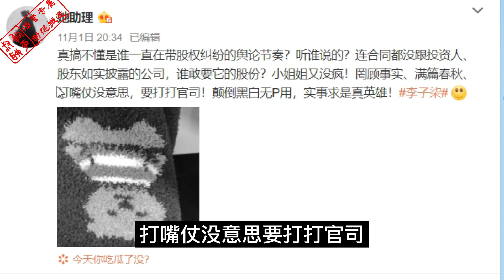李子柒之杭州微念委曲求全李子柒助理霸气回怼||躺平叔聊李子柒与杭州微念之争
一直保持沉默的杭州微念突然发文回应与李子柒的纠纷，利益之争，希望能合作。李子柒助理霸气回怼（恒大爆雷后普华永道的命运：网红市场是江上代有才人出各领风骚数两三年（。如何看网红和MCN的矛盾【李子柒起诉微念：翅膀硬了就要过河拆桥？】近日，消失许久的李子柒再次公开露面，不过这一次她不是带来什么赏心悦目的视频作品，而是要起诉其背后的MCN机构“杭州微念品牌管理有限公司”。李子柒正是因为与其产生了分歧，才导致视频断更。双方有什么分歧呢？简单点说就是合作模式问题，李子柒和微念的合作可以追溯到2016年，李子柒还没火之前，双方围绕打造“李子柒”这个IP品牌达成了合作，一个负责内容产出，一个负责运行推广，将李子柒的文化品牌和消费品牌一分为二，李子柒本人和其团队日常专注视频内容本身，微念则全面经营李子柒消费品牌的打造和运营，包括产业链建设等，赚了钱之后在按照一定比例进行分钱。这种合作模式本来也没有什么问题，因为绝大多数经济公司和旗下网红都是这么合作的，而且可以说是非常成功的，在过去五年时间，我们可以看到李子柒越来越火，从一个默默无闻的小网红成为中国文化走出国门的代表，这本来是一件好事。
但问题是李子柒这个IP实在是太火了，变现能力更是不俗，赚了很多钱，这时候仍然按照当初小网红时签下的模式合作分成，李子柒本人感觉十分不合适。很关键一点，李子柒本人李佳佳没有“李子柒”这个IP所有权，也就是说，李佳佳其实只是李子柒的扮演者。就像好莱坞旗下很多经典荧幕形象一样，一个经典人物可能有很多扮演者，其中演的好的演员，观众一看到他就能想到影视作品人物，但不会有人认为这个人就是某个超级英雄本身吧？
但是和荧幕作品不同，全面负责内容产出的李佳佳本人其实就是李子柒，现在将双方分割，是不是不合理？
是不合理，但当初合同就是这么签的，未火时的李佳佳本人可能也没觉得这有什么问题，也没想到自己带来的收益会远远超出微念的投入，既然现在受不了，又把事情闹得这么大，那按理说一拍两散不就得了，可问题是情况也没有那么容易。如果拿不回“李子柒”这个IP所有权，重新另起炉灶，李佳佳还会像现在这么火吗？恐怕她本人心里也没底，另外如果双方当初签订了严格禁业协议，想要另起炉灶可能性也没有。转型去做幕后，她本人甘心吗？

所以我们看到李子柒起诉杭州微念，最好的结果就是解除合约，支付赔偿金后拿回“李子柒”IP所有权，自己负责运行带货赚钱，差一点的也要解除禁业协议，有另起炉灶的可能，但不管哪一种都是将当初协议作废，杭州微念为了维护自身利益肯定不会同意，但不同意，李子柒那面就不更新，双方就这么耗着。可以想象，这将是一场艰难的官司。

现在，很多人说李子柒是被资本迫害了，一边倒地去骂微念，但不知道大家有没有想过，如果想要成为当一名网红，你是打算单打独斗还是去和机构合作呢？合作的协议可能比李子柒签的还要苛刻，你会选择哪一个呢？

经济公司对于艺人和网红而言从来都是一把双刃剑，类似的还有诸如网文小说等领域，网文作者在没有名气的时候整天盼着与网站签约，但成了大神之后就会吐槽合同的不合理，想要版权，之前起点作家出走事件也闹得全网沸沸扬扬。
但作者们的诉求，资本肯定不会同意，因为如果同意，对他们来说，网站本身也没有存在价值了，所以怎么办？我们看到的结果是，对闹得厉害的网文大神，会单独签协议，给予更多的利益，那些中小作家从仍然和之前一样。

或许，李子柒事件双方各退一步，重新签订一份协议可能是最好的解决办法

▼ 影片目錄 ▼
00:00 简介
00:35 杭州微念的回应
08:30 李子柒助理的回怼